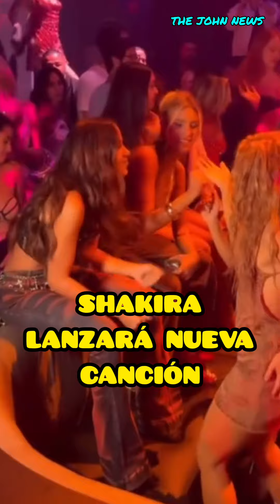Shakira Enciende Discoteca en Miami Con Su Nueva Canción 'SOLTERA' | VÍDEO